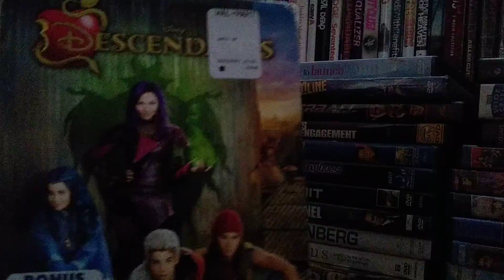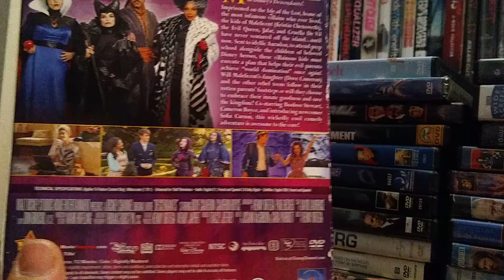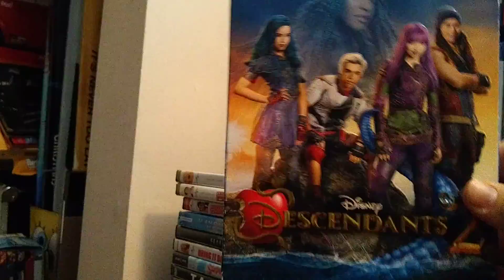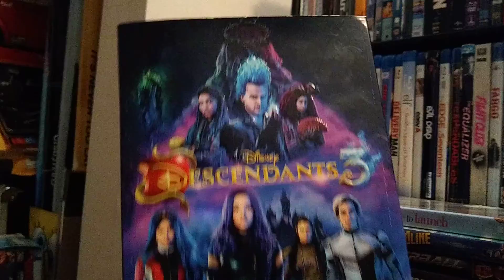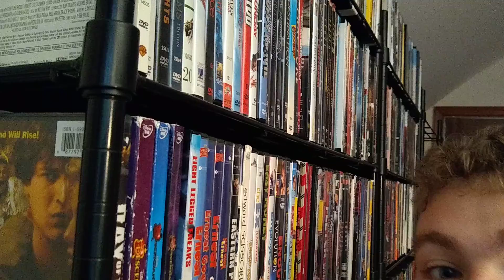Descendants ranking videos